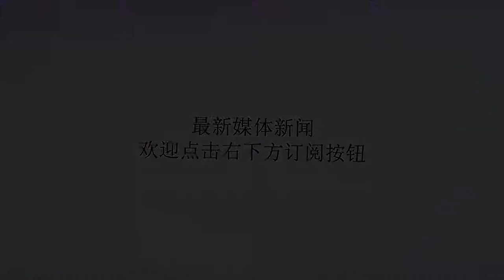志愿军头号王牌师，对阵各国精锐部队，从没吃过败仗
谢谢！志愿军中有一个师，从来没有吃过败仗，还曾经创造了在一个月内连续攻克两个首都的壮举，那就是39军的116师。39军是我军的王牌部队，最早的前身是陕北红26、27军部队，这两支部队是红军名将刘志丹、谢子长所建立的陕北红军，在1935年前与西北军杨虎诚部队进行艰苦战斗，以弱胜强，以少胜多取得了许多胜利，并建立了陕北根据地，为中央红军的到来准备了一块诺亚方舟。1935年9月，陕北红26、27军部队与红25军成立红15军团。1937年8月分散编入八路军第115师344旅687、688团。1945年9月改编为东北民主联军第2纵队，1948年11月改编为中国人民解放军第39军。而39军从1935年9月成立红15军团直到1948年11月成立第39军，部队机关建制从未编散，是解放军中唯一保留下来的红军军。116师是陕北红军红26、27军的老底子，是39军的主力师，在39军的功绩百分之七十由116师创造，有句老话说：“116打，115看，117围着团团转。”从建师以来，116师在各次战役中都是头号主力师，而且在东北时就冠盖全军，每战必胜，从没吃过败仗，军队政治素养极高，战术水平更是无人能出其右。东野曾这么评价：“该师是红军师，是新四军的甲等旅，是四野部队中最有朝气的一个师，突击力强进步快，战斗经验丰富。攻防兼备，能猛打、猛冲、猛追、三猛著称。善于运动野战，攻击力亦很顽强，是四野头等主力师，亦是全军战斗力最强的主力师之一。”到了朝鲜战场后，116师与美、英等国的头等王牌部队都交过手并都取得了胜利。第一次战役，攻进云山街道第一次战役116师对阵美军开国元勋师，骑兵1师，取得了震惊中外的云山大捷，此战被世界各国写进军校教材，作为世界经典战例进行讲解。第二次战役，投降的美军黑人连合影第二次战役，116师对决美军二战中太平洋战场的王牌热带闪电师，美军第25师，创造了抗美援朝战场美军成建制投降的唯一一个战例，迫使美军进行了军事改革；并在1950年12月6日攻克平壤。第三次战役，突破临津江第三次战役，116师奇袭临津江，被刘伯承元帅称赞，称：此战打100分，一天时间内打垮韩军第一王牌，韩军第1师，打得后来成为韩国总参谋长的师长白善烨摊到在地，白善烨的回忆录都承认此战让其精神崩溃；其后又痛打二战时蒙哥马利麾下英军精锐，英军第29旅，并缴获其绿老虎团团旗。并在1951年1月4日攻克汉城，创造了不到一个月连续攻克两座首都的壮举。第四次战役，美军投降官兵第四次战役，志愿军惨败砥平里，其中一个主要原因就是轻敌，没让116师去主攻，否则结果真不好说。要知道116师当时奉命阻援，在注岩里战斗中3个小时其347团全歼美军第2师搜索连及其23团K连等部360余人，其中生俘96人，缴获坦克11辆，吉普车80余辆。在其他部队奉命撤出砥平里战场时，奉命坚持作战，掩护其他部队，在这种陷入敌军围攻的情况下，照样独斗美军第2师，全师撤出，完好无损。这样强悍的战斗力，在砥平里战斗中，没能把116师用上去，真是失误不小。其后又在华川、春川连续作战，与美军王牌陆战1师、韩军第6师交手，又是每战必胜。第五次战役，与美军陆战1师激战三天两夜，胜之第五次战役，116师作战不多，转战于华川、春川、昭阳江、北汉江两岸，再战美军王牌陆战1师，又是没有败绩。像这样战无不胜的部队，在我军中恐怕是绝无仅有。116师，解放军第一主力师，名至实归。作者简介：王正兴，原解放军某野战部队军官，曾在步兵分队、司令部、后勤部等单位任职，致力于战史学和战术学研究，对军队战术及非战争行动有个人独到的理解。?